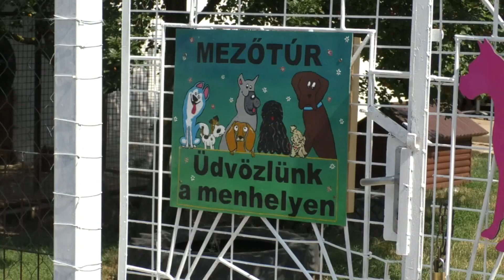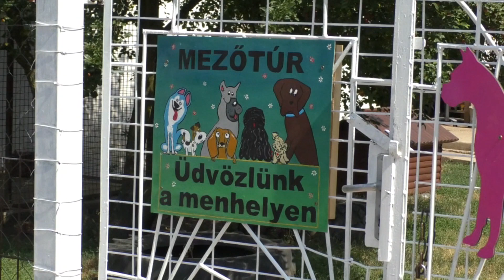Túri Hírmondó Híradó 2021 07 14